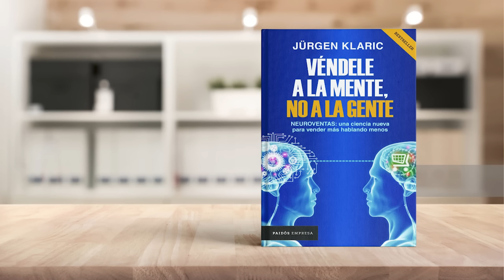Véndele a la mente, no a la gente Audiolibro Voz Humana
01:23:15 1. Las neuroventas frente a las ventas tradicionales.
01:56:25 2. Neurociencias para las ventas.
02:17:10 3. El proceso de decisión.
03:13:56 4. El valor simbólico.
03:44:56 5. Veinte neurotips para vender mejor.
04:31:53 6. Estrutura de un discurso de neuroventas.
04:36:11 7. Neuroventas de forma especializada.
04:54:07 8. La mente del vendedor.
05:03:56 9. Contratación y motivación de los equipos de venta.
05:23:36 10. Tarea para la casa.
05:26:55 Nota Final